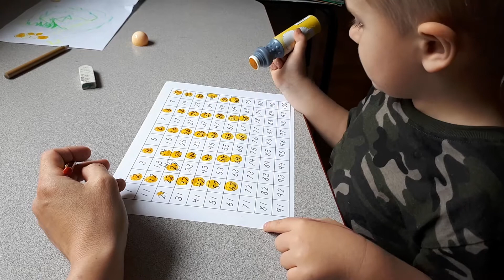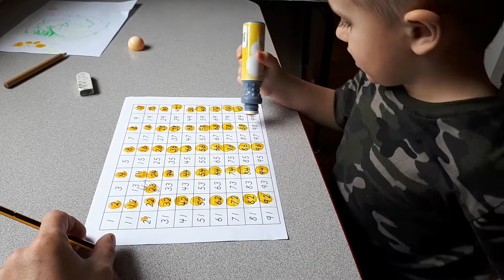Czterolatek liczby parzyste do 100 - Skip counting by 2's 4-year old